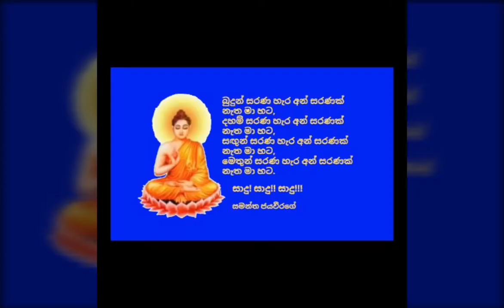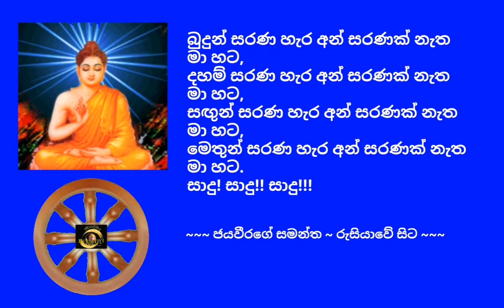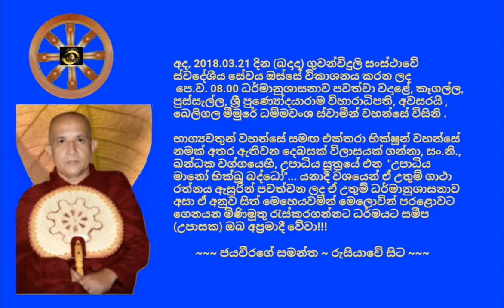Ven.Beligala Meemure Dhammawansha Thero - 2018.03.21 - 08.00 බෙලිගල මීමුරේ ධම්මවංශ ස්වාමීන් වහන්සේ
අද, 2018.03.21 දින (බදාදා) ගුවන්විදුලි සංස්ථාවේ ස්වදේශීය සේවය ඔස්සේ විකාශනය කරන ලද පෙ.ව. 08.00 ධර්මානුශාසනාව පවත්වා වදාළේ,​ කෑගල්ල, පුස්සැල්ල, ශ්‍රී පුණ්‍යෝදයාරාම විහාරාධිපති, අවසරයි , බෙලිගල මීමුරේ ධම්මවංශ ස්වාමීන් වහන්සේ විසිනි .

භාග්‍යවතුන් වහන්සේ සමඟ එක්තරා භික්ෂූන් වහන්සේ නමක් අතර ඇතිවන දෙබසක් විලාසයක් ගන්නා, සං.නි., ඛන්ධක වග්ගයෙහි, උපාධිය සූත්‍රයේ එන  "උපාධිය මානෝ භික්ඛූ බද්ධෝ"... යනාදී වශයෙන් ඒ උතුම් ගාථා රත්නය ඇසුරින් පවත්වන ලද​ ​ඒ උතුම් ධර්මානුශාසනාව අසා ඒ අනුව සිත් මෙහෙයවමින් මෙලොවින් පරළොවට ගෙනයන මිණිමුතු රැස්කරගන්නට ධර්මයට සමීප (උපාසක) ඔබ අප්‍රමාදී වේවා!!!

ජයවීරගේ සමන්ත
රුසියාවේ සිට